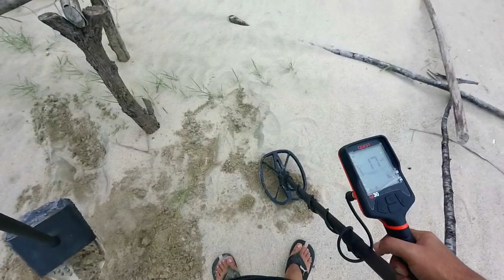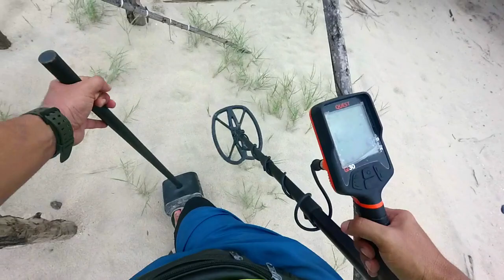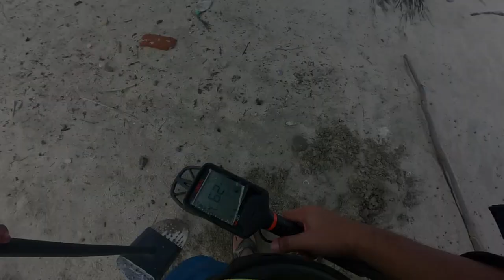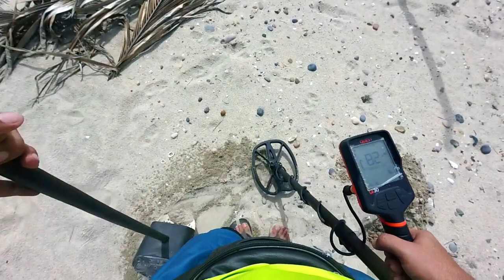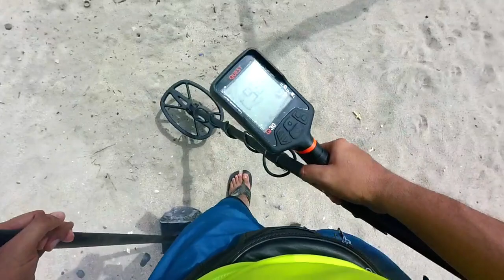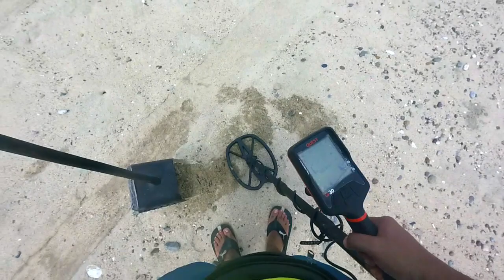LA MAYOR CANTIDAD DE MONEDAS DE $1 EN PLAYA MEXICANA.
Es impresionante la cantidad de monedas de $1 peso que desenterramos con el detector en esta playa.